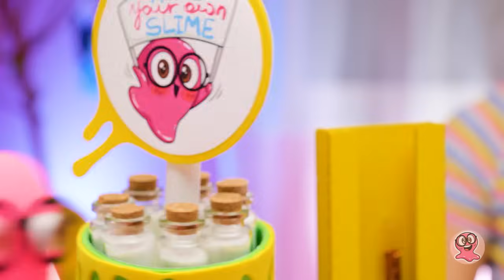Fabryka lepkiego slime'u z brokatem || ZABAWNE PROJEKTY DIY Z KARTONU! ✨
Cześć przyjaciele! Sam i Sue wrócili i są gotowi zanurzyć się w lepką krainę zabawkowych glutów! 🌈 Zastanawialiście się kiedyś, jak ubija się te gęste bryły? Cóż, Sam jest na misji, aby rozwiązać tę zagadkę. Ale hej, czemu ograniczać się do zastanawiania, kiedy możemy zbudować naszą własną FABRYKĘ SLIME'ÓW?! Czy jesteście gotowi na to wyzwanie? Niech dzieje się magia!

Na początek weźcie tekturę i zacznijmy tworzyć! Będziemy ciąć i sklejać, torując sobie drogę do chwały. Następnie weź te szpikulce i nieużywane pokrywki od butelek - będą one częścią naszego slime-tastycznego tworu. Potem stworzymy rurki z brokatem, pojemniki na slime'y i wszelkiego rodzaju fajne wynalazki, aby nasza fabryka była naprawdę wyjątkowa! Ale wiecie co? Nasza maszyna będzie tajemnicą! Z ukrytymi mechanizmami i niespodziewanymi zwrotami akcji będzie wyglądała jak automat z przekąskami prosto z zabawnej kreskówki! Nieźle, prawda? 😎

Trzymajcie się mocno, bo zabawa dopiero się zaczyna! Właśnie ujawniamy wielce sekretny przepis na najbardziej puszystą i najbardziej kleistą masę slime, jaką kiedykolwiek widzieliście! Nie martwcie się, mamy wszystkie składniki gotowe do użycia. Też nie możecie się doczekać, żeby zacząć? No cóż, macie szczęście! Obejrzyjcoe nasz filmik, aby wiedzieć, jak krok po kroku tworzyć slime'y! A hej, skoro już tu jesteście, rozpropagujmy trochę miłości! Zostawcie temu filmikowi mnóstwo łapek w górę, udostępniajcie go znajomym i naciśnijcie przycisk subskrypcji, aby oglądać więcej przygód z projektami DIY! Nasz kanał jest pełen twórczych zabaw i nie możemy się doczekać, aż do nich dołączycie!